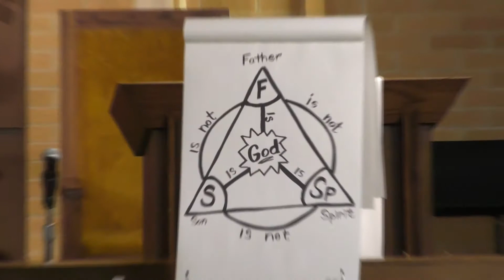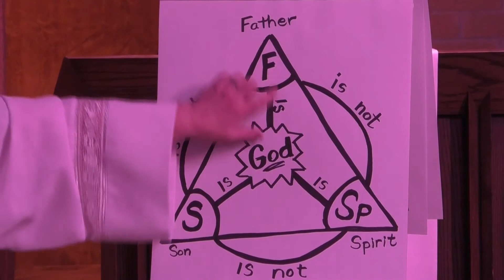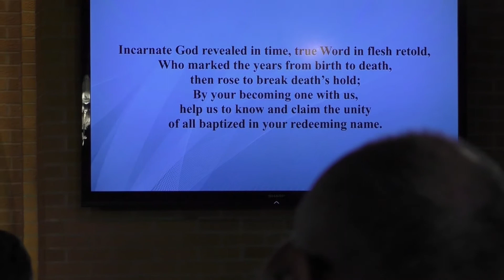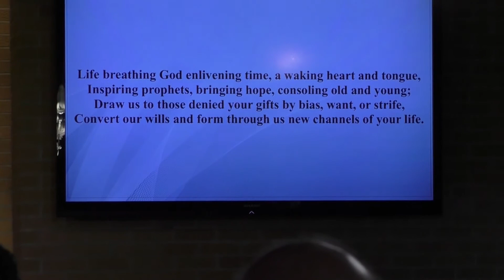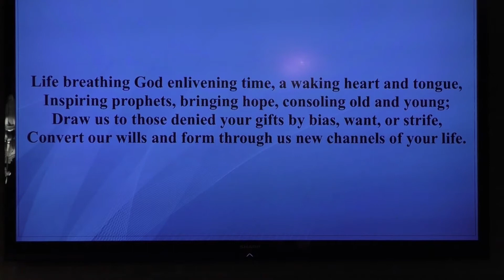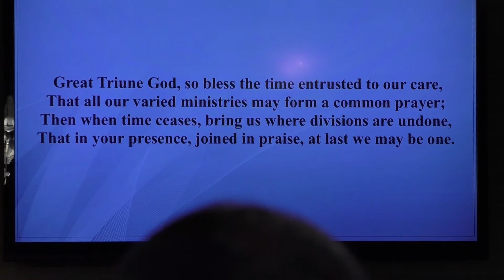May 27, 2018 Worship Service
Sermon:
What on Earth is God Doing?
It’s all about relationships.